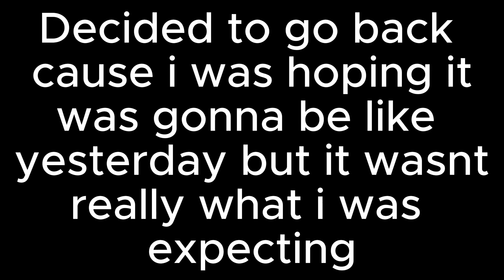Catching Big Bass with a unexpected Catch (NEW PB)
In this video Simon and his brother go back to spot where we caught all the bass in "GIANT Bass in SUPER Clear pond (Biggest of the YEAR!)"
and they catch their new PB of a species you will see in the video.

Our FishBrain:
Simon: